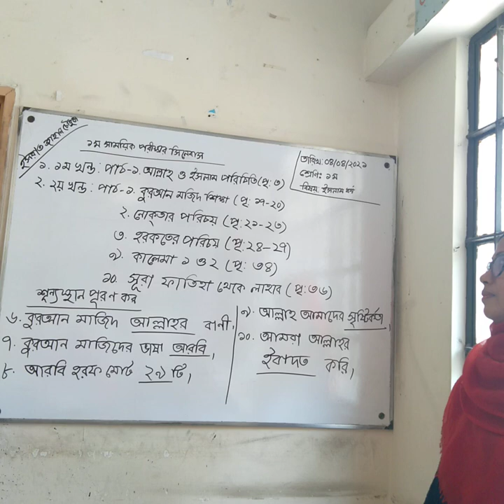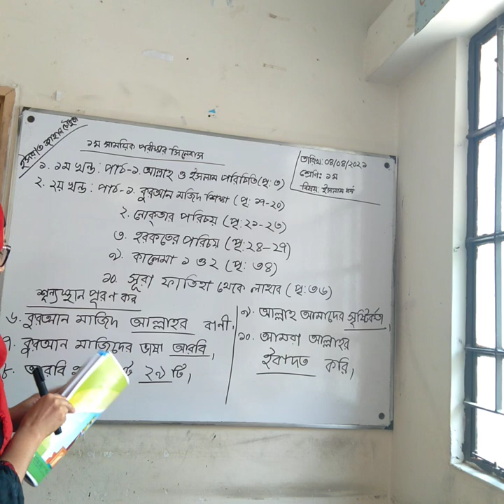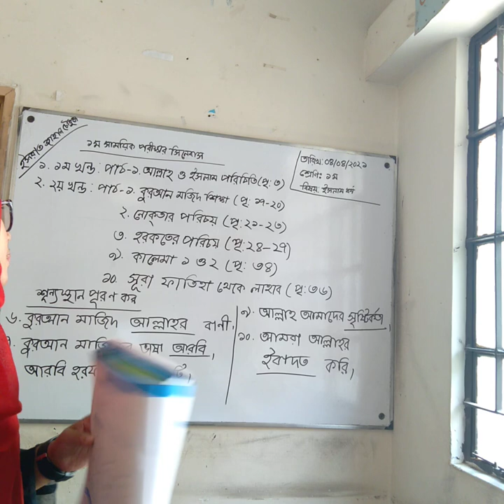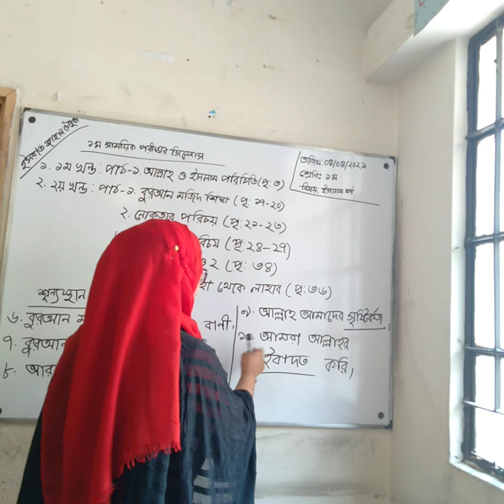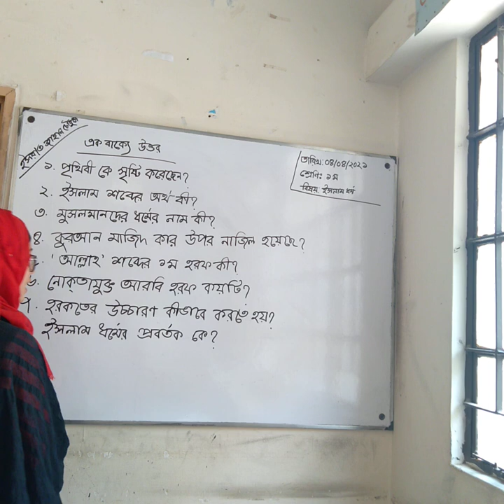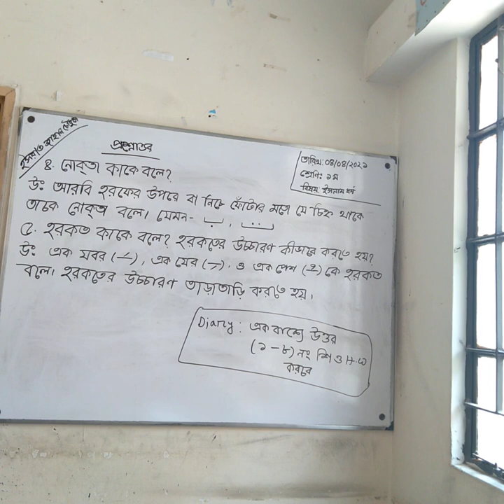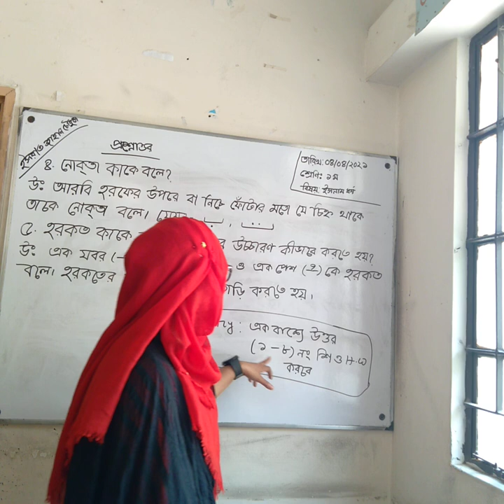শ্রেণিঃ১ম বিষয়ঃ ইসলাম ধম